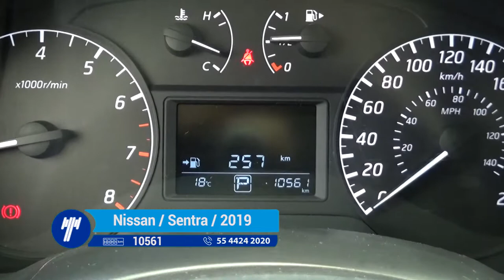Nissan / Sentra / 2019 - ky425322